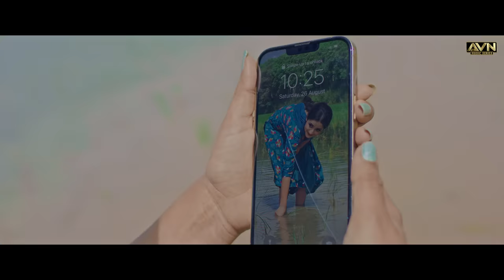With You | KP Kundu, Rakhi Lohchab, Bintu Pabra | Haryanvi Song 2023 New|Haryanvi Romantic Love Song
Official 4K Video of Haryanvi Romantic Song "WITH YOU"-  Love song of the season.
Haryanvi lyrics master "KP Kundu" as a Singer for the first time with the Dreamgirl of Haryana "Rakhi Lohchab".
AVN presents the official video of Haryanvi romantic song WITH YOU featuring KP Kundu & Rakhi Lohchab this melody has been sung by KP Kundu, music by Sunil Balhara And lyrics by KP Kundu & Bintu Pabra. Shayari is written and vocal by Deep Lath.

➟Producer: Rajkumar Singh

➟ Title Song: With You
➟ Singer: KP Kundu @KPKunduOfficial
➟ Featuring: Rakhi Lohchab @RakhiLohchabVlogs
➟ Lyrics & Composer: KP Kundu & @BintuPabra
➟ Shayari: Deep Lath

🎬 Video Credits

➟ Video:  फ़कERA Films
➟ Director: Rajesh Bhadu
➟ DOP: Vishal Godara Cine
➟ Edit/DI: Ajy Lohan
➟ VFX: Naman
➟ Production: Mandeep Kajla Productions
➟ Production Manager: Anuj Machra
➟ Makeup: Rohit
➟ Project By : Monty Dahiya
➟ Line Producer: Angad Haryanvi
➟ Location: Machra farm House HR22
➟ Publicity Design: Sumit Bamal

➟ Digital Partner : Western Beats

Amazon Music